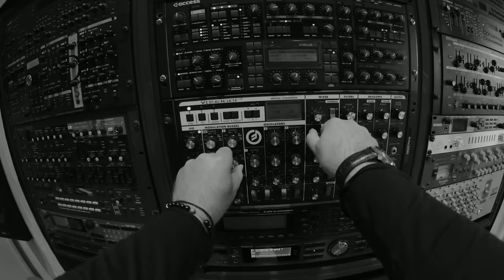CLMD - Stronger ft. Davion Farris, Farah Ash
Music video by CLMD performing Stronger. (C) 2016 UpNorth, under exclusive license with Sony Music Entertainment Norway AS